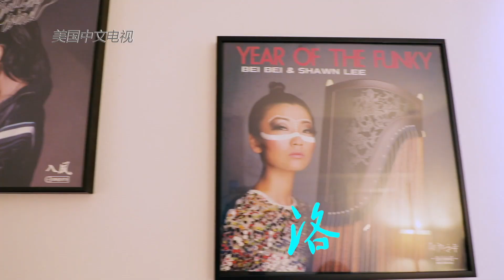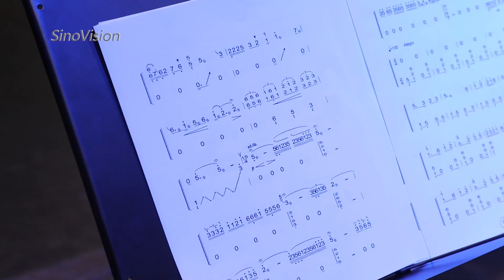Documentary of Guzheng Artist Bei Bei, her music and guzheng workshop 美国中文电视台古筝艺术家荷蓓蓓纪录短片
Produced and filmed by Sino-Vision TV (USA) in 2019.
For more info about Bei Bei's music and workshop, please